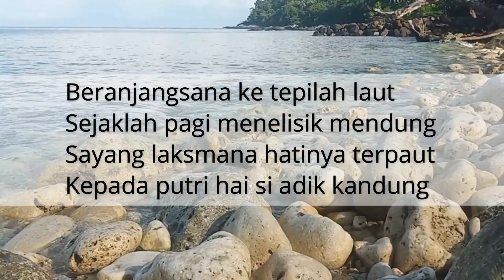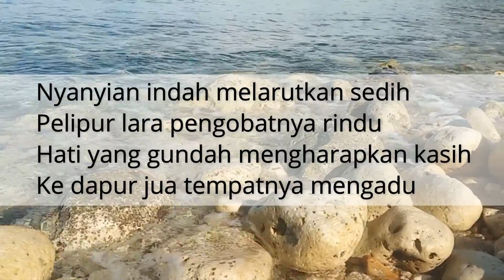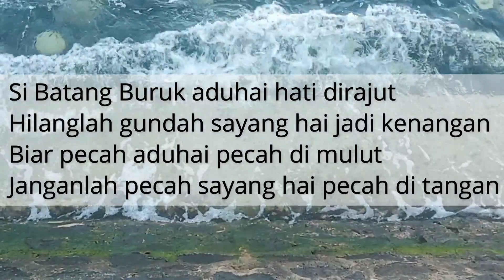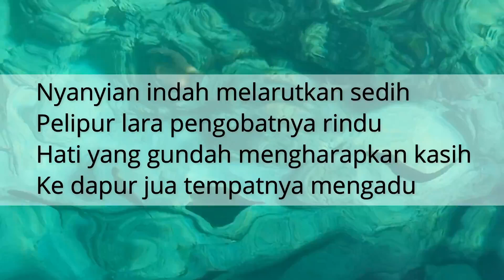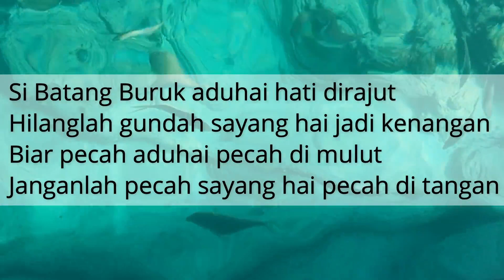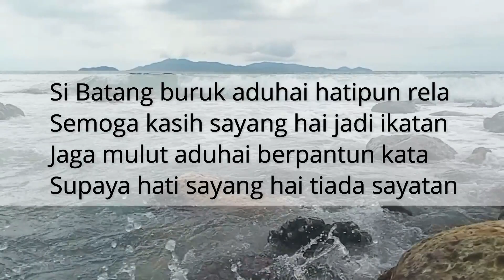Zapin Si Batang Buruk - Karaoke Minus One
Kue batang buruk memiliki sejarah terkait penyebutannya, dimana berawal dari kisah cinta Wan Sinari, putri sulung Baginda Raja Tua dari Kerajaan Bintan pada masa 450 tahun yang lalu. Ceritanya bermula ketika sang putri memendam cinta kepada seorang pemuda yang bernama Raja Andak bergelar Panglima Muda Bintan.